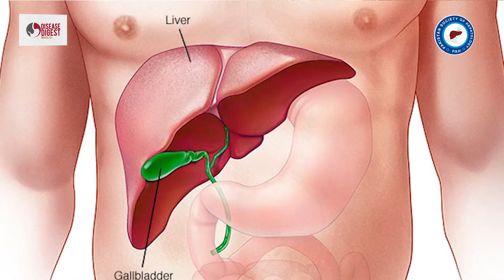Dr.Asad Choudhry Inviting Msg# PSH#Lahore 2022.